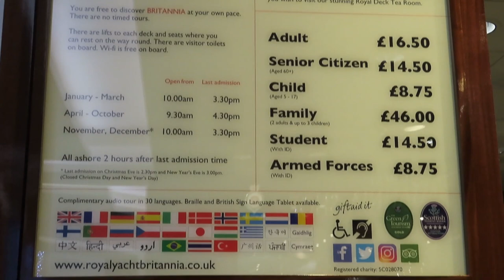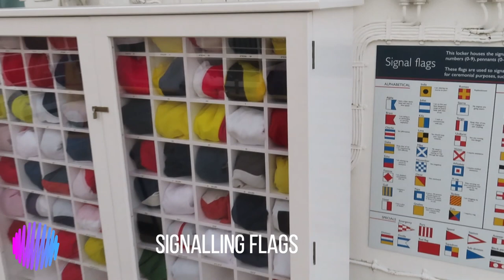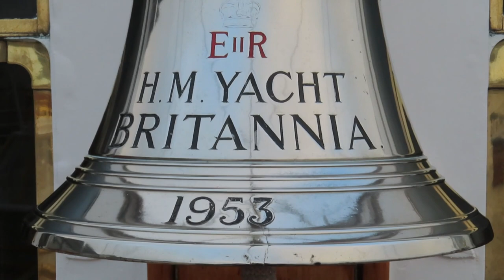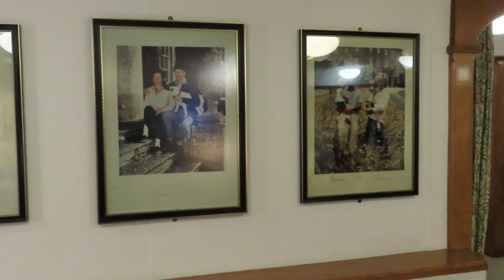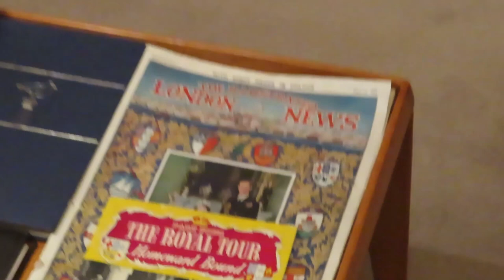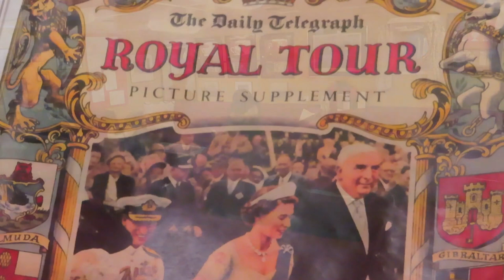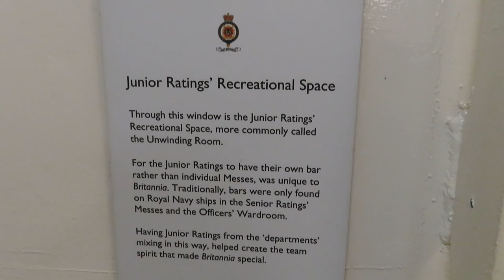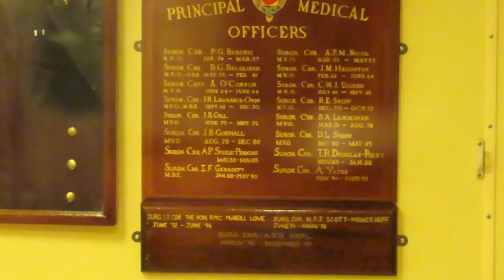Full Tour Royal Yacht Britannia Edinburgh Scotland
Hi, I'm Paul and welcome to the MGTracey channel. Docked in Leith near Edinburgh (Scotland), the Royal Yacht Britannia was the ship the Queen and Royal Family used to tour the world from 1953 to 1997. In 44 years of service, it did almost 1,000 trips and over 1 million miles. Loved by the Queen, she shed tears when it was decommissioned. This video tour shows you all around the ship and shares history. We head to Edinburgh to take a tour of the incredible HM Royal Yacht Britannia. In this full ship tour of Queen Elizabeth II's and Prince Philip’s Private Yacht, we visit all areas of the ship including Queen Elizabeth and the Duke of Edinburgh's private bedrooms, sitting rooms, dining rooms and lounge areas. As well as taking a look behind the scenes including the crew areas and engine room. This was an amazing visit to an incredible ship!
☕ How to use your new Bosch Tassimo and get it ready for the best MOCHA coffee
Edinburgh Gin Rhubarb and Ginger Liqueur, 50cl
THE Tassimo MYWAY machine is on Amazon
Costa Coffee T-Discs
Jameson's Irish Whiskey
Spray Cream
Coffee Glasses
Fair Trade Brown Sugar